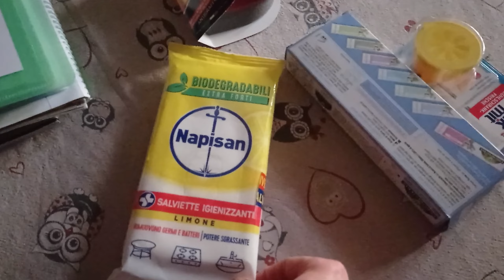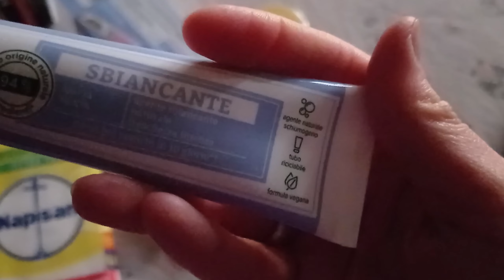Pulizie del weekend & finalmente in cascina💜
Ciao , Benvenut* o bentornat* sul mio canale☺️

Dove puoi acquistare il mio libro "Un'amica con la coda" e "Fred un amico a quattro zampe"?

Ci vediamo al prossimo video, Grazie!!!